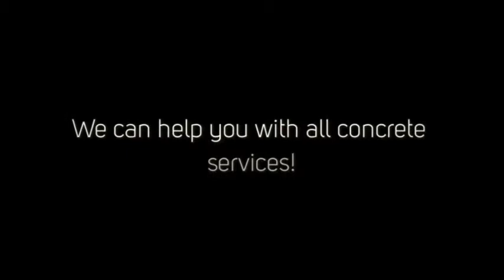All's Contracting Inc.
Concrete